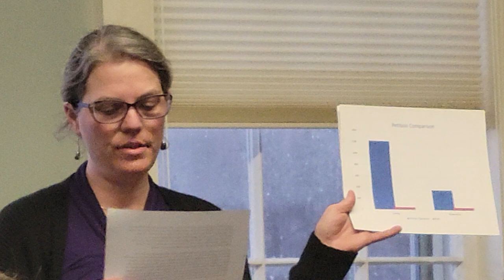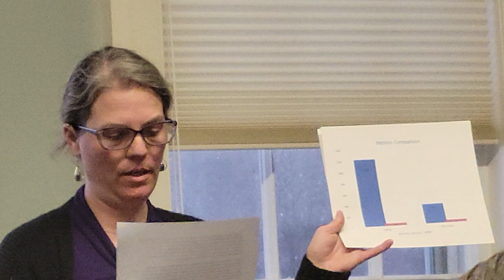Anti Zoning effort in Caroline - Submission of Petition with 1200+ signatures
John Morse submits the petition with over 1200 signatures to the Town Board of Caroline, New York requesting that the Town delay vote on their proposed onerous zoning law until after the November 2023 election.